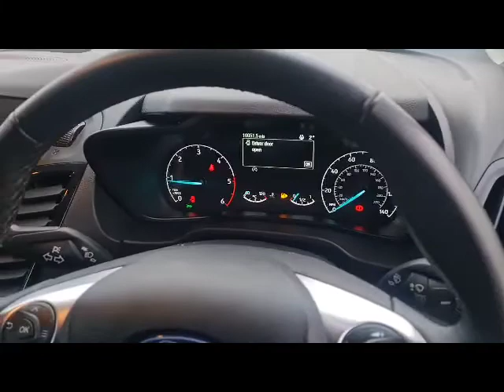MA21KFT COONNECT LIMITED L1